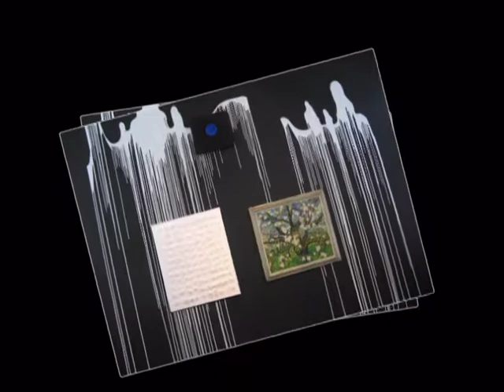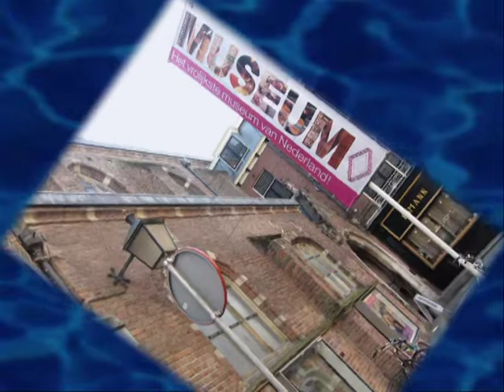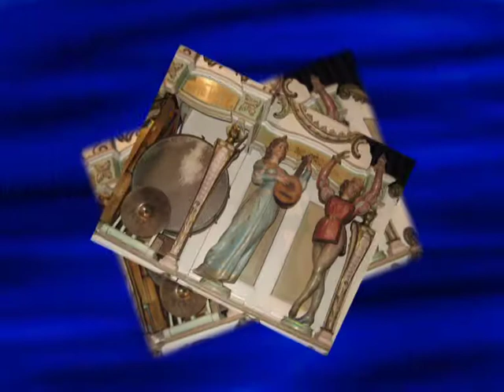Holland - KEUKENHOF PARK - by Sefi Makler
Leiden & Utrecht by Sefi